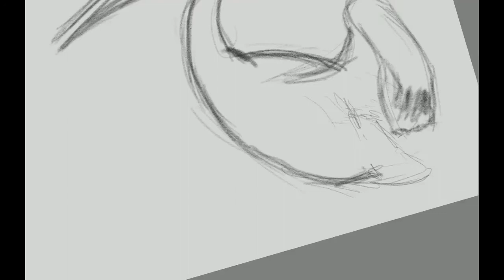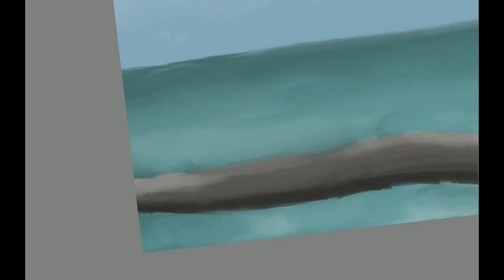Pelican painting from the Lisbon Zoo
I painted this pelican from the Lisbon Zoo. I used the Autodesk Sketchbook Acrylic brushes. The music is YouTube CC music. It is not a realistic painting, rather a concept I wanted to try. It turned out good in my opinion. What do you think?